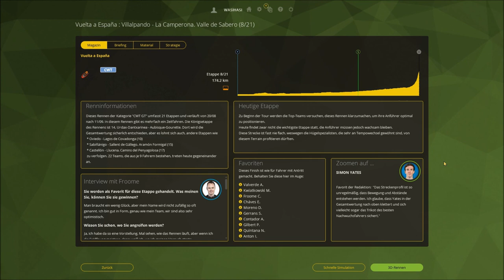VUELTA A ESPANA 2016 Etappe 7 ◄ Maceda - Puebla de Sanabria ► Let's Play